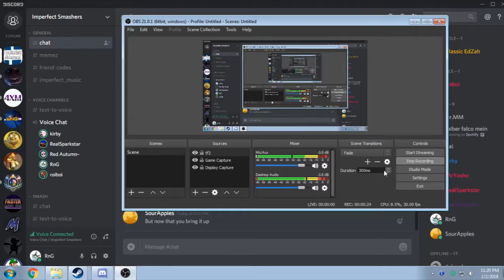whydidimakethis.mp4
another quickie with my and some friends.